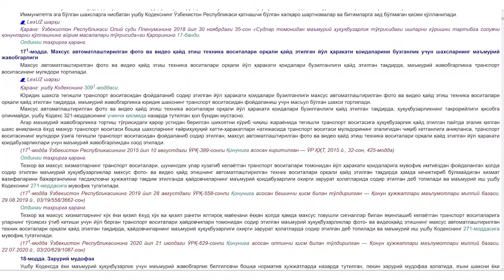Махсус транспорт воситаларининг имтиёзлари ҳақида